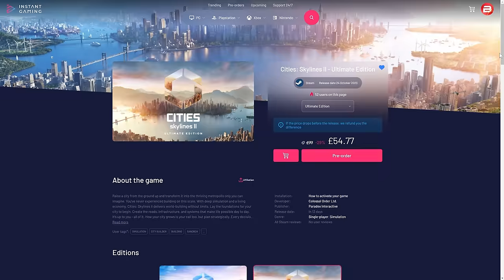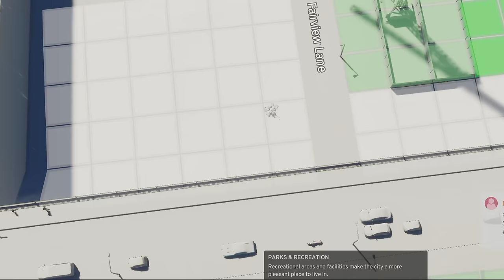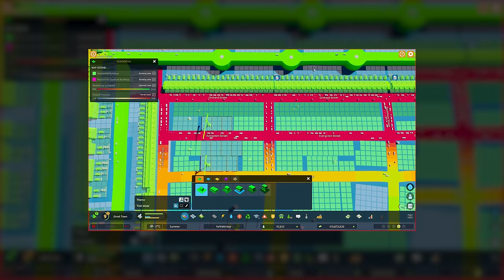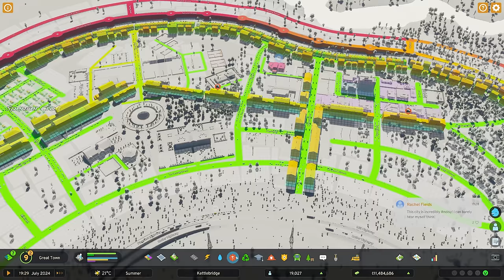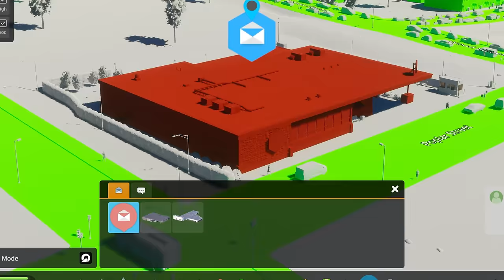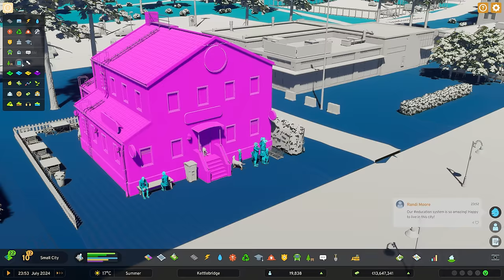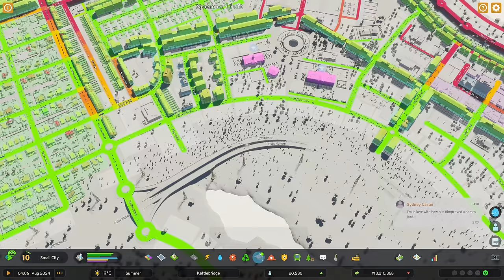Over 21,337 Citizens Wanted this End Game Item! (Cities Skylines 2) Kettlebridge #7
This is the start of my new Cities Skylines 2 playthrough. Putting my years of city building experience into practice we're going to dive into all the details in this game, from Traffic Free Cities, to the new Production Chain and much, much more. So sit back, grab a cup of tea and enjoy learning how to start a new city in Cities Skylines 2!

❗IMPORTANT INFO:
➤Images by wayhomestudio on Freepik